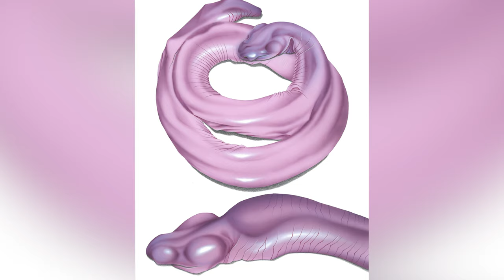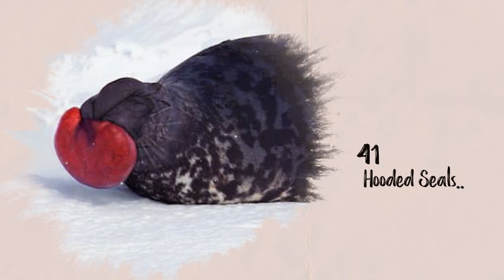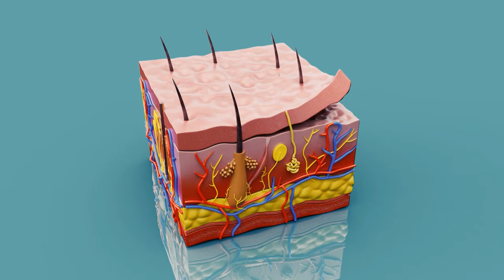Strange Creatures You've NEVER Seen Before! You MUST See This!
Top 100 Strange Creatures You've Never Seen Before. Today, we are setting off on an intriguing adventure of strange and extraordinary beings that are completely new to you. This video will take us through the most remarkably unique life forms. So, join us on a quest to uncover the top hundred most mysterious creatures on Earth. Let's get started!.